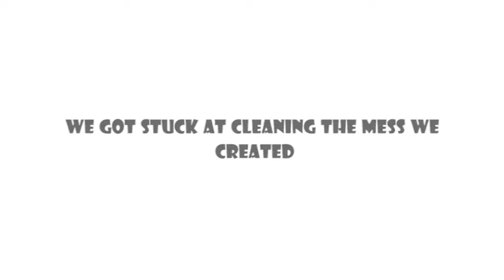Clean India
When a film-making assignment is given on the topic "clean India" at college,we brainstorm ideas but stay unable to figure out any. Few cell phones footage of ourselves in the process of making the film makes something to happen in the end! check it out by yourself